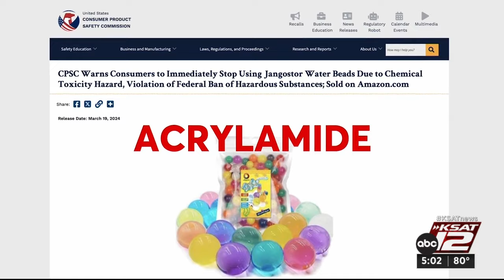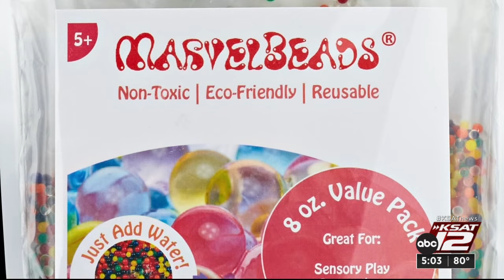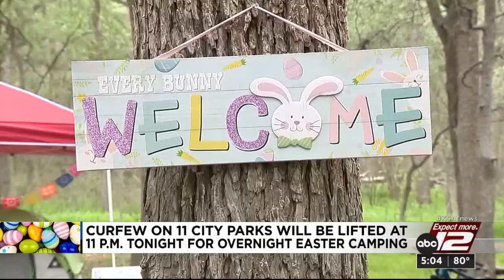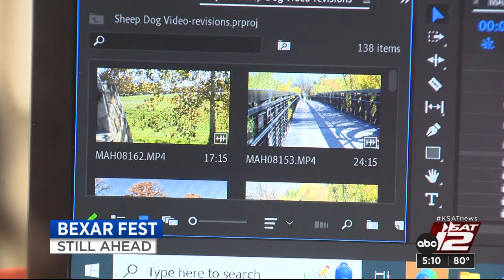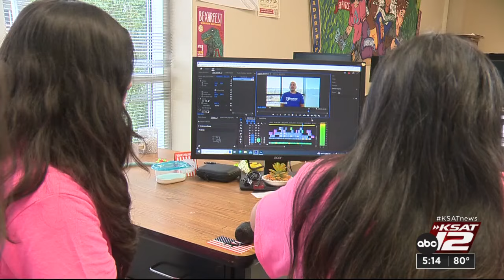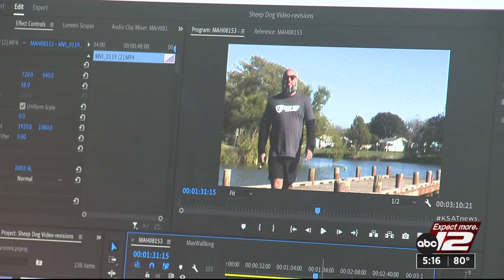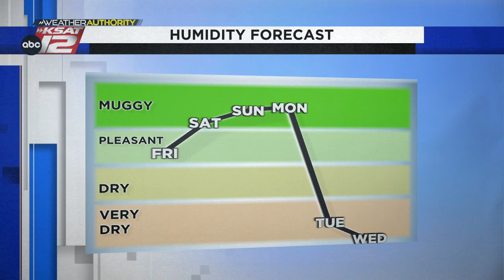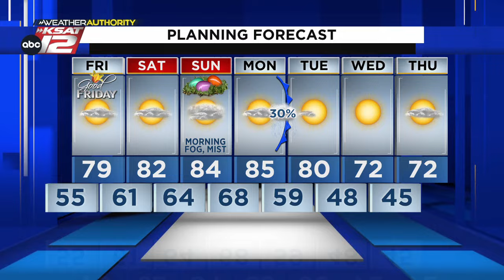KSAT News at 5 p.m. : Mar 28, 2024